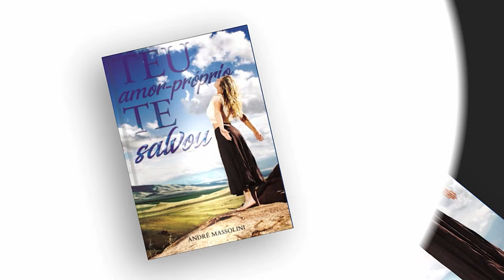Não gosta que o namorado saia sozinho